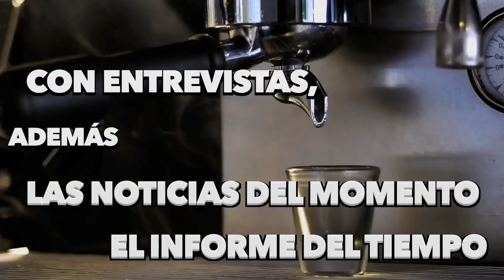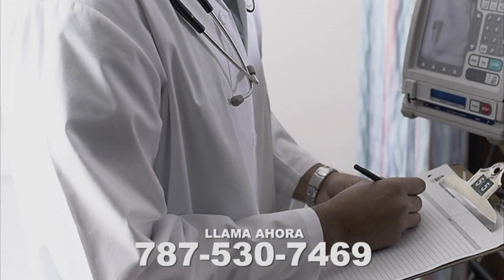El Pocillo Mañanero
18 de noviembre de 2024